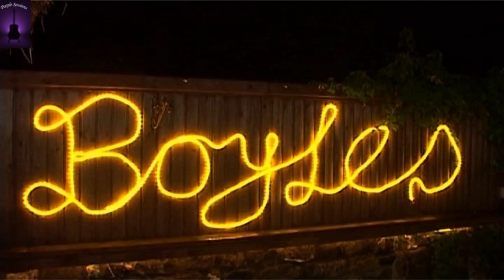Frantic jack @ the Purple Sessions : Find my way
recorded live @ the Purple Sessions in Boyles of Slane 30/09/2011